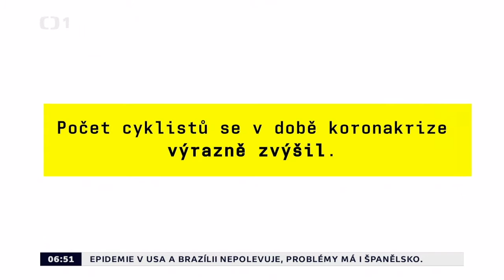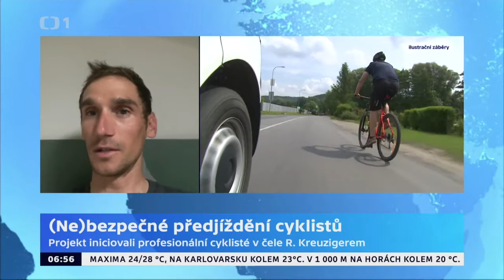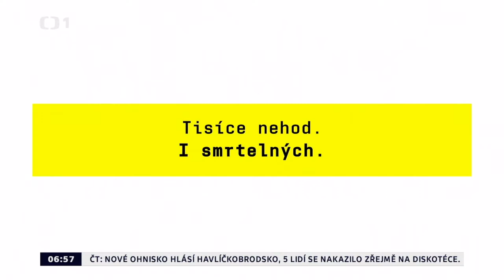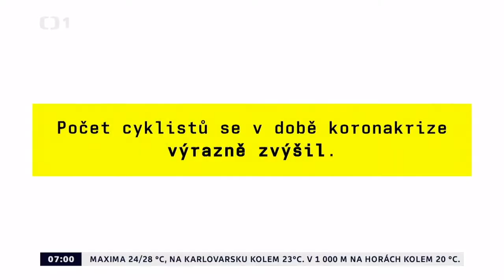Roman Kreuziger ve Studiu 6 o projektu 1,5 metru a respektu na silnicích